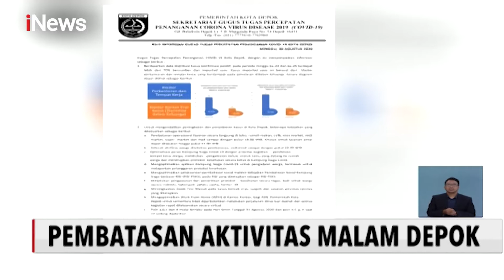iNews Siang 1 September 2020 Segmen 2